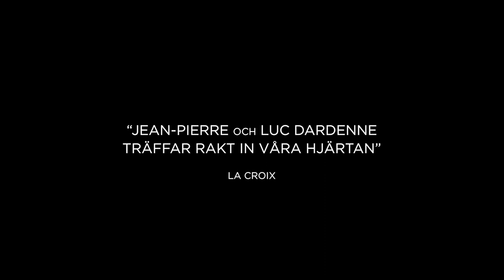Tori och Lokita av Jean-Pierre Dardenne, Luc Dardenne | trailer | TriArt Film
I dagens Belgien tvingas en ung pojke och en tonårsflicka, som rest ensamma från Afrika, sätta en oövervinnelig vänskap mot exilens grymma verklighet.

ORIGINALTITEL: Tori et Lokita
ÅR: 2022
LÄNGD: 88 minuter
LÄNDER: Belgien
UNDERTEXTER: Svenska
SPRÅK: Franska
REGI: Jean-Pierre Dardenne, Luc Dardenne
SKÅDESPELARE: Tijmen Govaerts, Marc Zinga, Mbundu Joely, Pablo Schils
PRODUCENTER: Jean-Pierre Dardenne, Luc Dardenne
MANUS: Jean-Pierre Dardenne, Luc Dardenne
DISTRIBUTÖR: TriArt Film